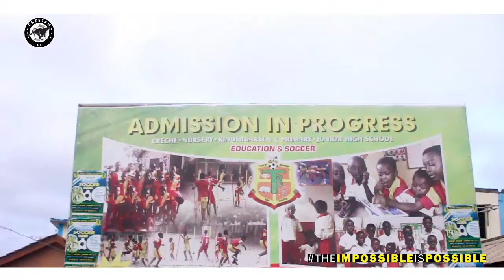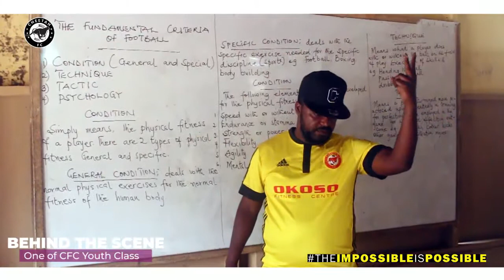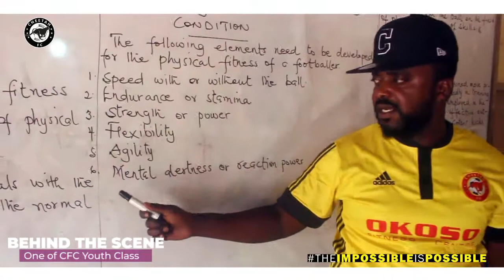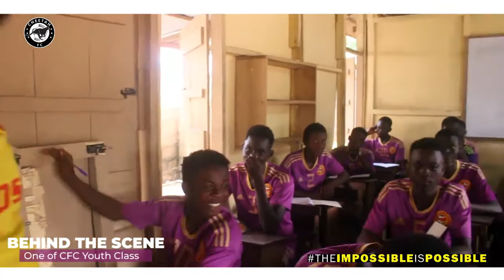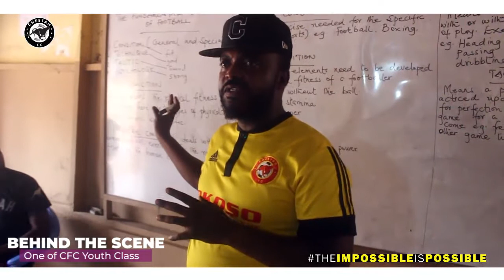CHEETAH FC U15 CLASSES